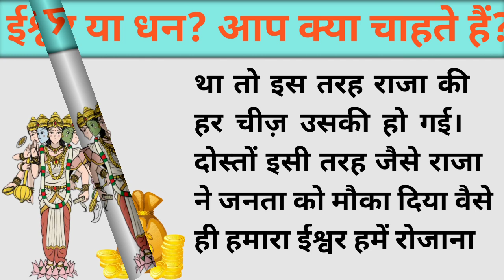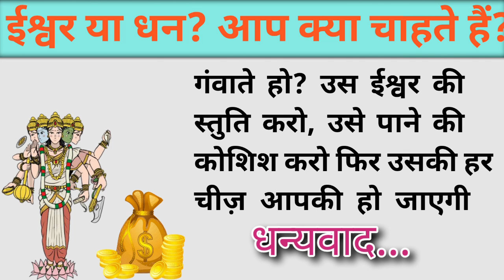ईश्वर या धन? आप क्या चाहते हैं || मजेदार कहानी || Moral kahani || World Of Kahaniya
dosto ye kahani bahut acchi kahani hai aap kya chahte hai iswar ya dhan iswar h to dhan h sabse pahle hmlogo ko iswar ki puja karna chahiye hmare liye iswar hi sab kuch hai ye kahani pura suniye